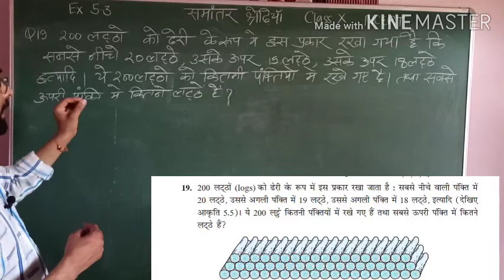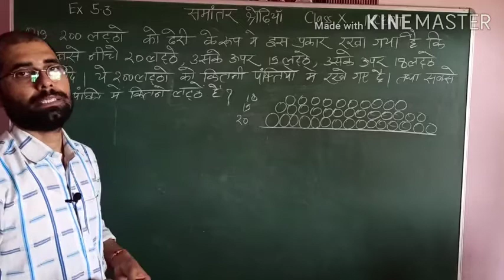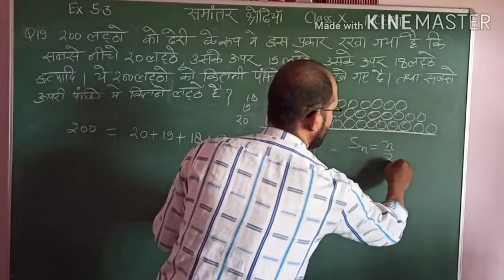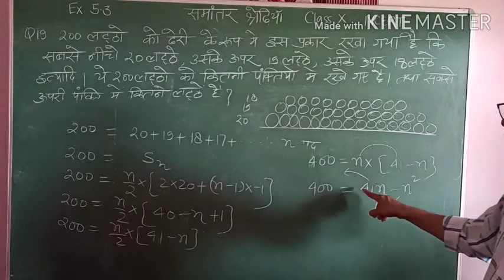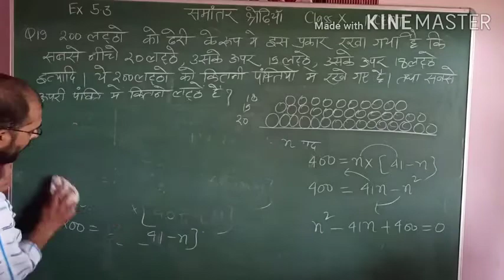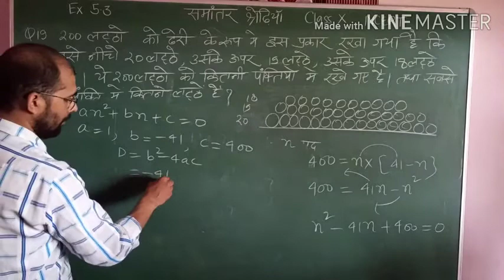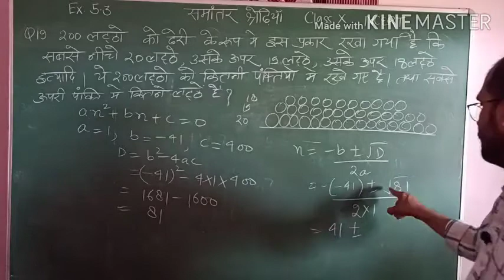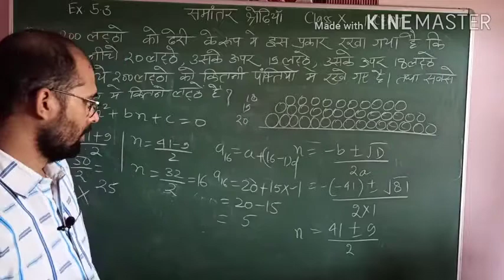Class 10 समांतर श्रेणियां AP exercise 5.3 Q19